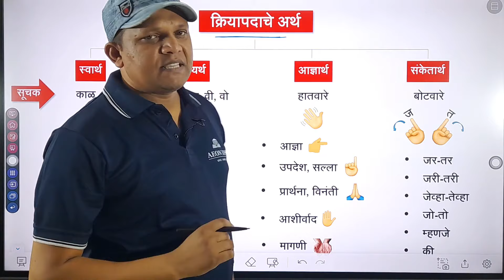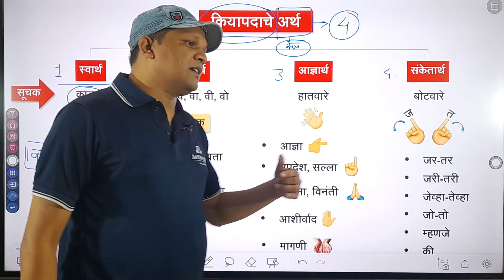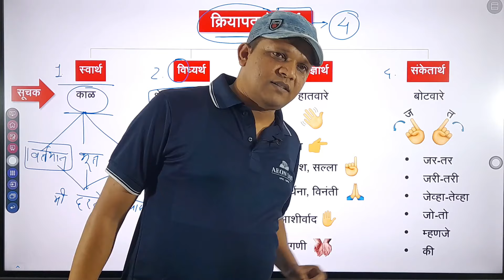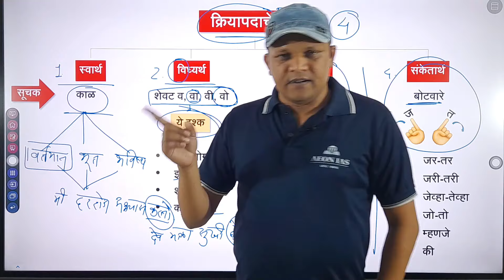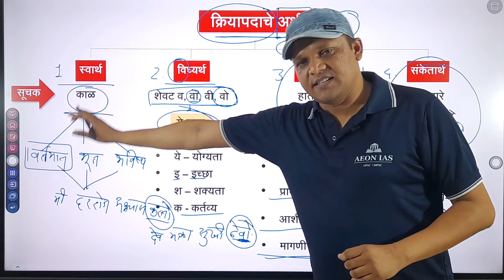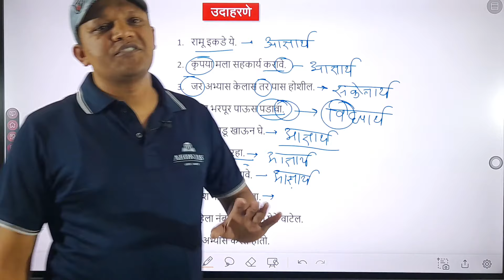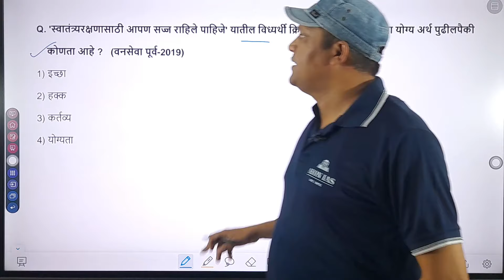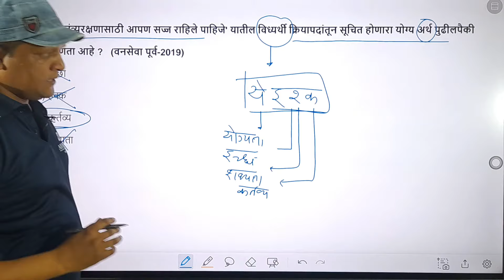क्रियापदांचे अर्थ 1 सेकंदात ओळखा l फारूख शेख l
AEON IAS ACADEMY द्वारा मराठी व्याकरण या विषयाचा क्रियापदांचे अर्थ हा Topic सोप्या भाषेत explain केला आहे.

Aeon IAS Academy, Nagpur
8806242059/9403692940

To access free content regarding UPSC and other competitive examination download Aeon IAS App:

🎯Aeon IAS